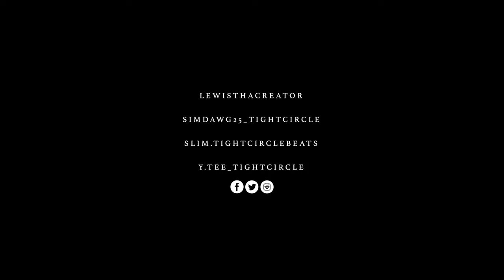Sim Dawg x Y.Tee - Henney In Da Pink [Music Video] | P110